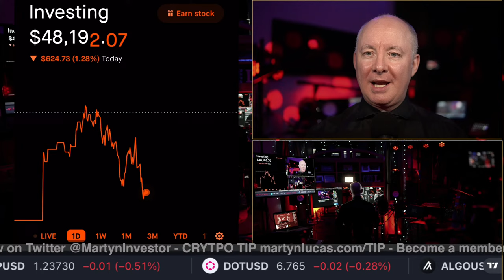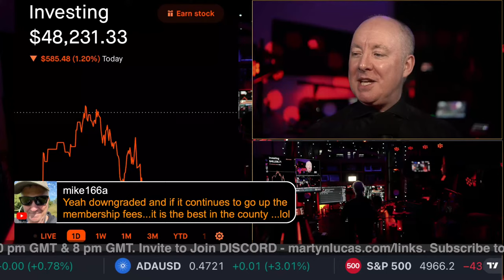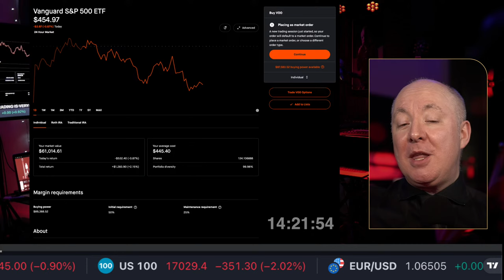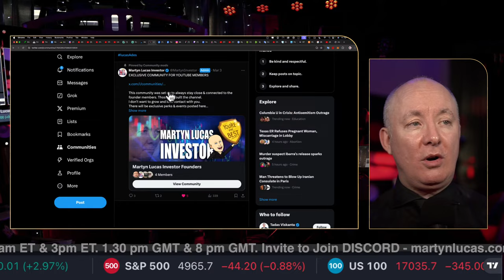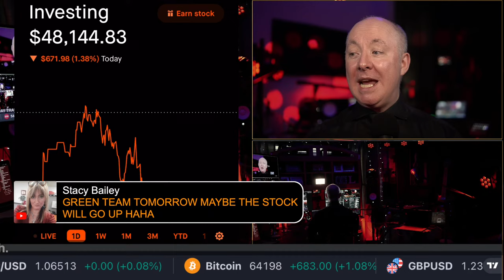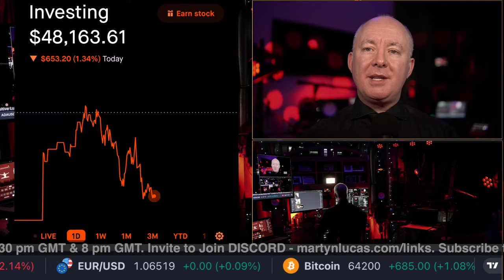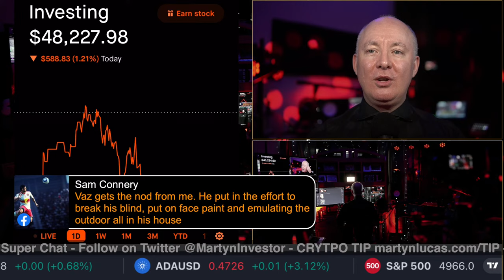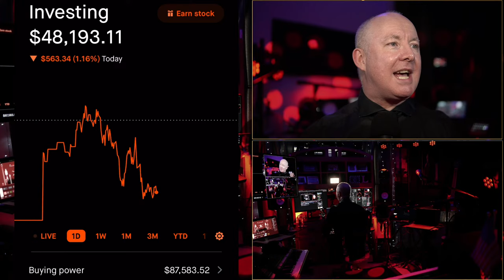LIVE Stock Market Coverage & Analysis - INVESTING - Martyn Lucas Investor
FREE NEWSLETTER

Sensei Crypto
Crypto Challenge.